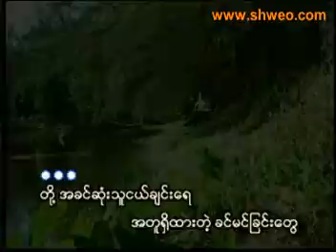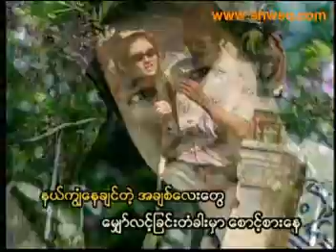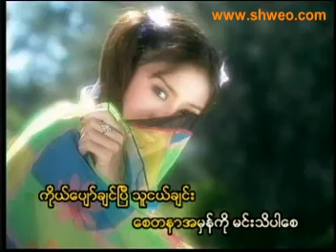VCD0454 03 new